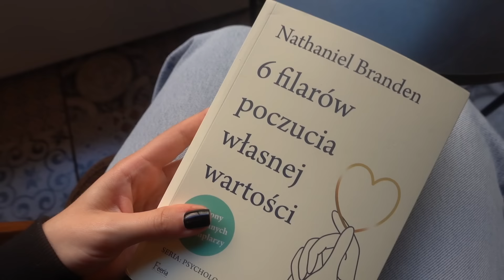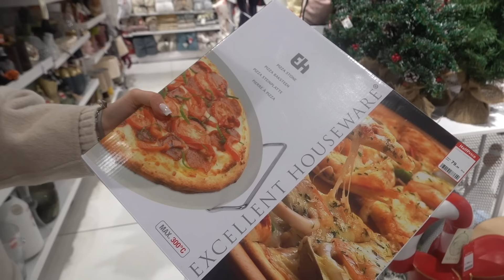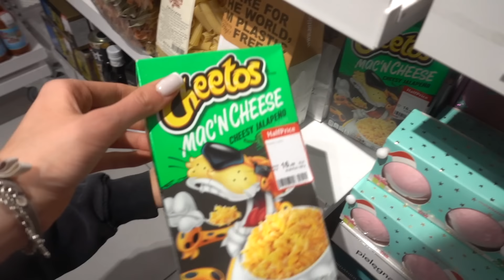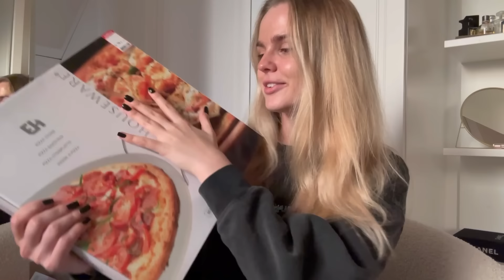VLOG | dzień z siostrą | zakupy & haul z HalfPrice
Czym nagrywam?

Film zawiera lokowanie HalfPrice.